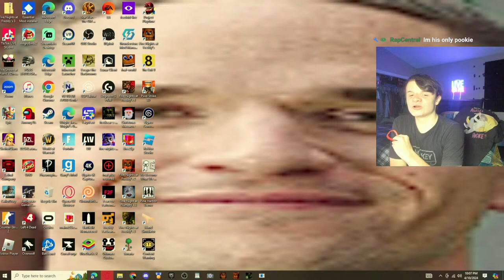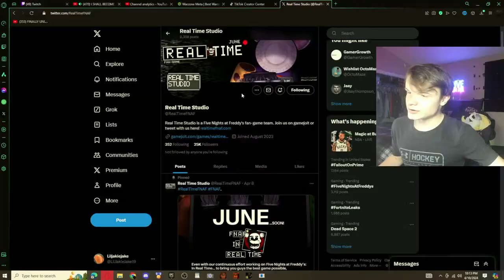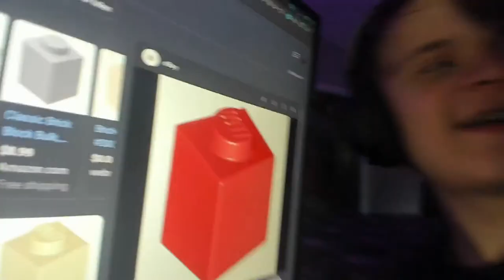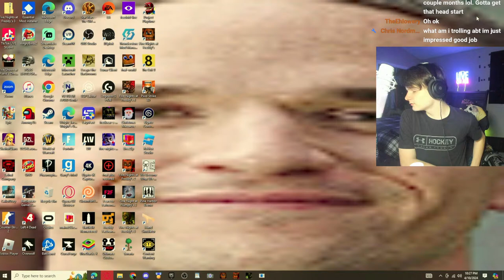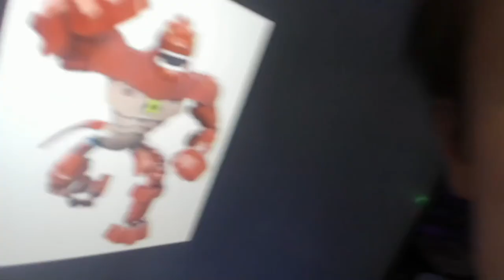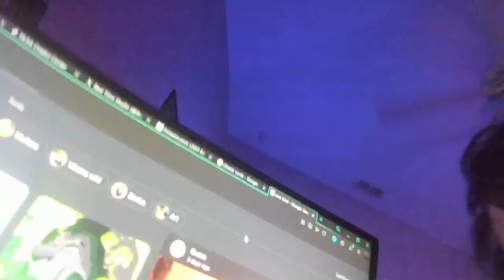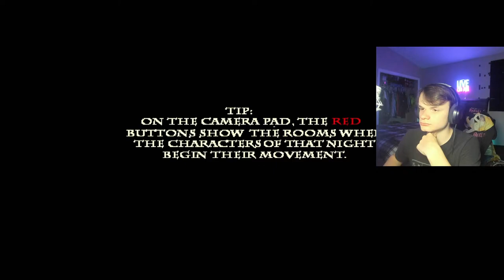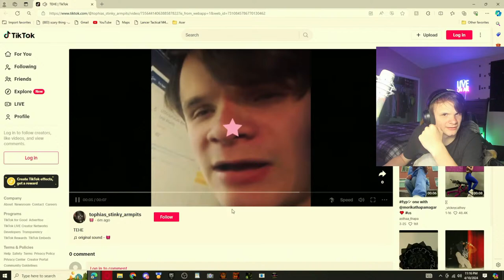I SHALL BECOME A TIKTOK STREAMER.. FNAF AND MORE LIVE